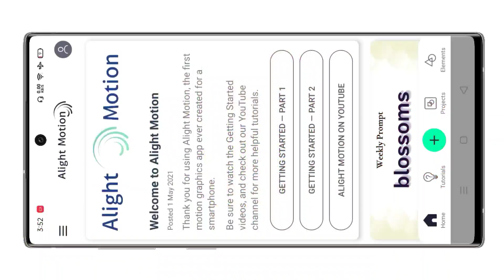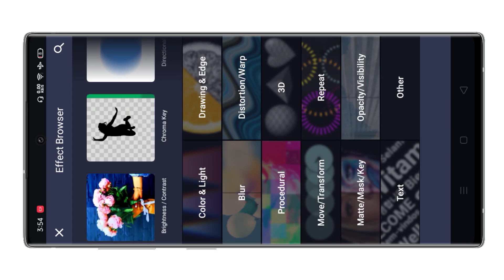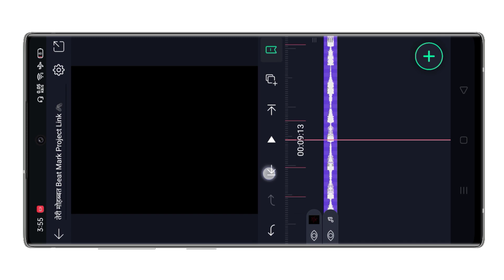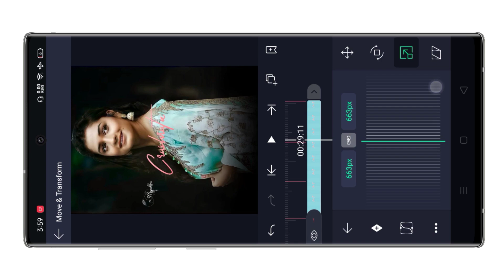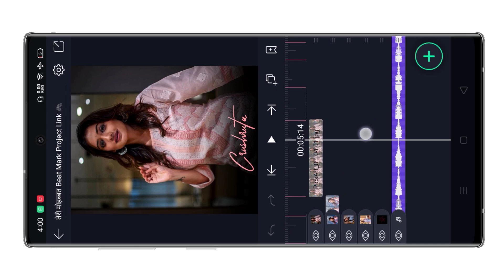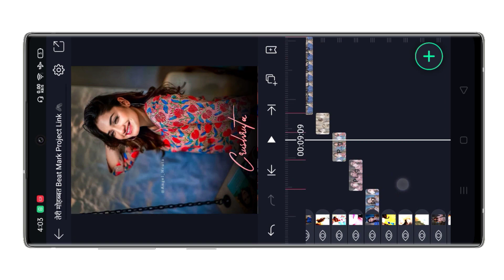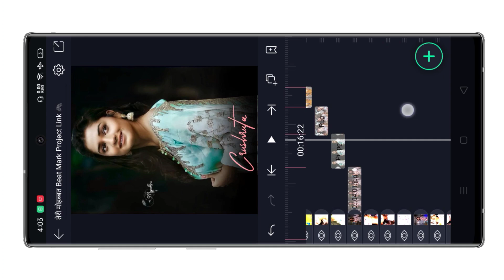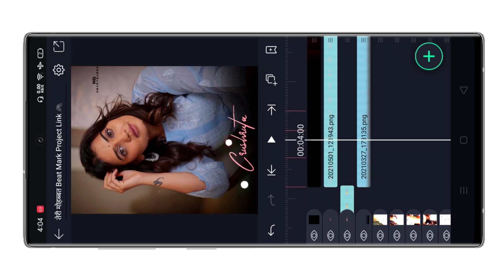Alight motion video editing | Technical Jay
👉{Channel ...~..~Technical Jay }

 Hey Gusy Today Video Editing in alightmotion New Best Effects Use in Status And Without Typing Lerics Song stylis Text, So i Hope U Gusy Like in This Video Shar In This Video Comment In This Video And Don't Forget To Subscribe My YouTube Channel Technical Jay

All Material 🖇️🔗

shake Effects 😀

alight motion video new
editing videos
alight motion effect download
alight motion new song editing
alight motion video editing effects download
jay technical